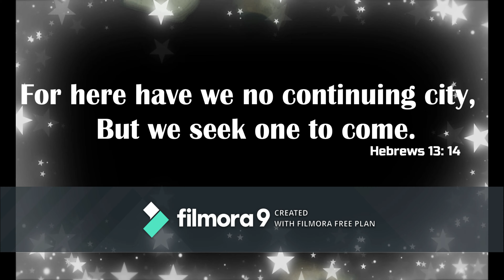SIYONU PATALU SANTOSHAMUGA || సీయోను పాటలు సంతోషముగా || Songs of Zion || Telugu Christian Song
Bethel prayer house
Guntupalli

Hebron songs
Seeyon geethalu
hebronu geethalu
Telugu Christian songs
Telugu Christian Golden hits
Hebron fellowship
Bro bakht singh fellowship
Telugu songs
latest christian songs
Telugu Christian superhit songs
songs of zion instrumentals
Telugu Christian old songs
Telugu Christian meaningful songs
Telugu Christian songs Instrumentals
Zion songs
zion songs instrumentals
Sunday school songs
Hebron Sunday school songs
Telugu super hit Christian songs
VBS Telugu songs
Telugu Christian songs
Telugu songs
Telugu Christian messages
christian worship message
table message
Telugu worship
Hebron messages
Hebron headquarters
Hebron Hyderabad
Telugu worship messages

Telugu Chrsitian songs / christian telugu songs / new telugu christian songs / Christian devotional songs /telugu christian songs 2015 / telugu christian songs 2018/ telugu worship songs 2018 /